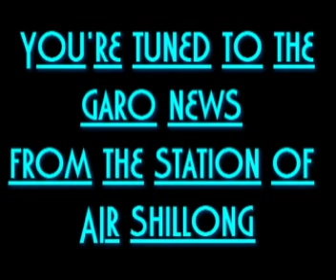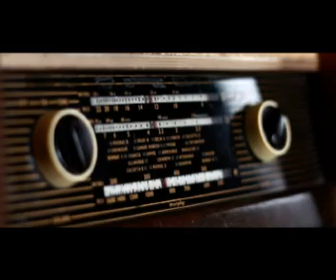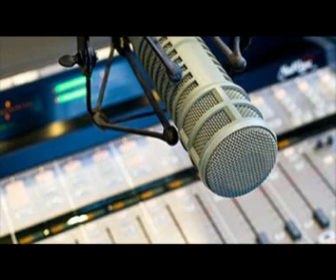GARO NEWS FROM ALL INDIA RADIO SHILLONG -DATED:23 08 19